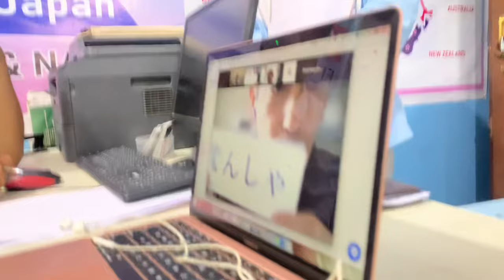Student visa interview for april intake 2024 osaka city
@Ik japanese language @japanese language @japanese class@ working visa @ minnan nihongo@ @@Collectionvideosofficial @KhanSirPatnaKhanGs @CreativeclassSARIKA @_m_o_s_t_a_f_a_12 @Karmagamer_ @Mkmotivationchannel @HeyItsSarai @@all skills@@